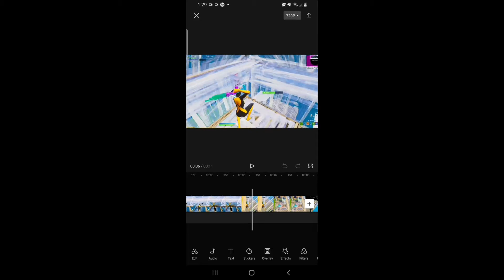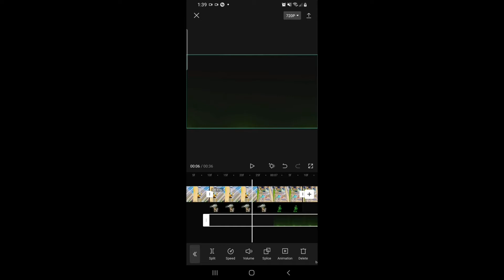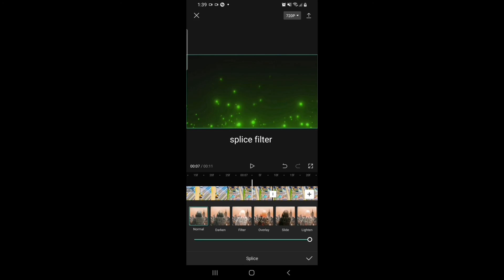How to make this *INSANE* green glow effect on CAPCUT